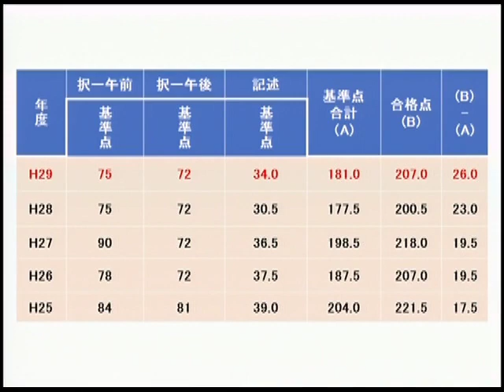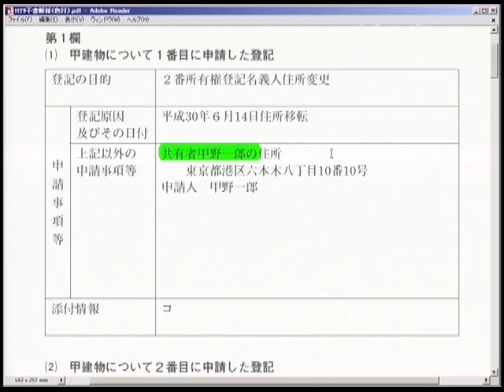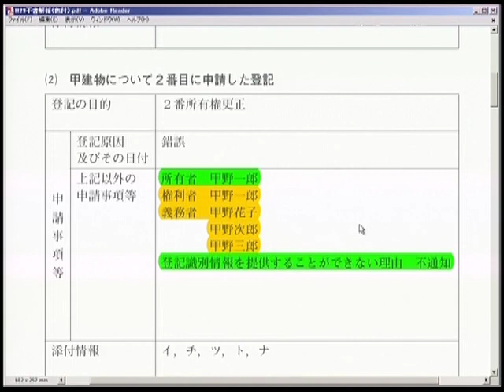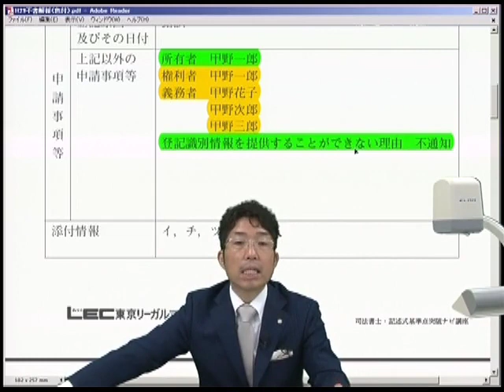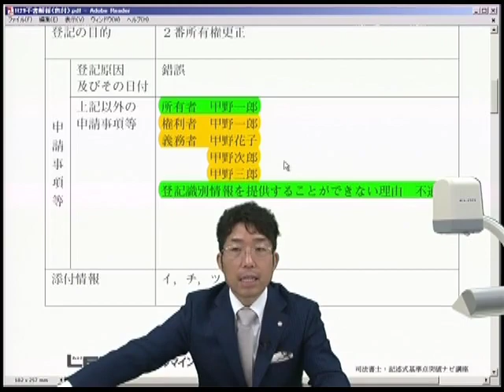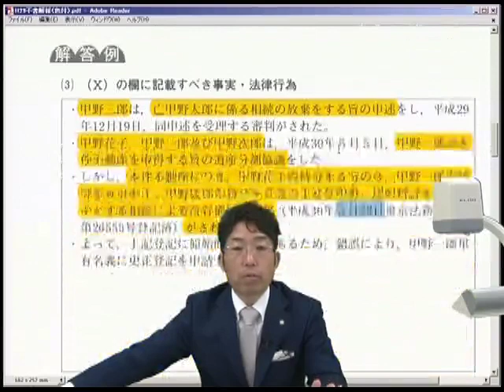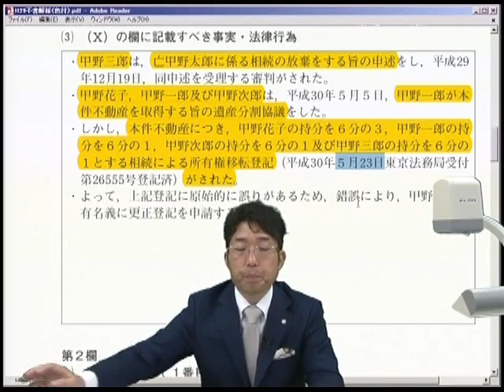【LEC司法書士】 記述式基準点突破ナビ講座 サンプル動画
第2回目のユニット1とユニット2の冒頭をご視聴頂けます。